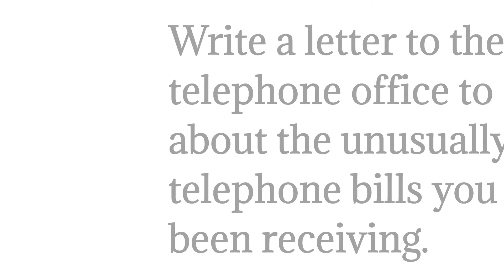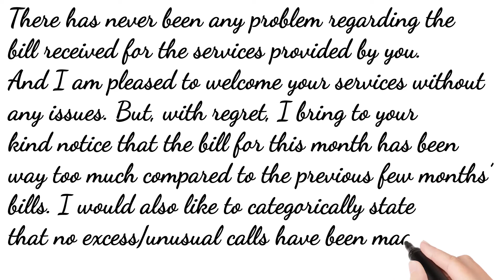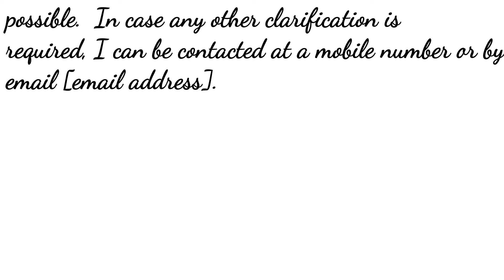Write a letter to the local telephone office to complain about the unusually high telephone bills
write a letter to the local telephone office to complain about the unusually high telephone bills you have been receiving.